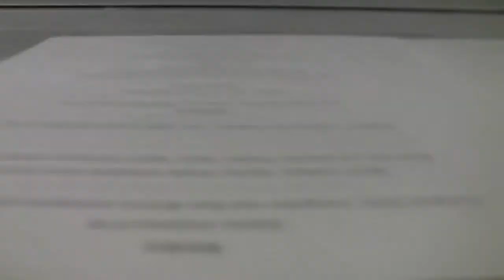Лучшие рестораны мира - Aurelia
Лондонский ресторан - Aurelia. Простота и тонкий вкус, ничего лишнего...